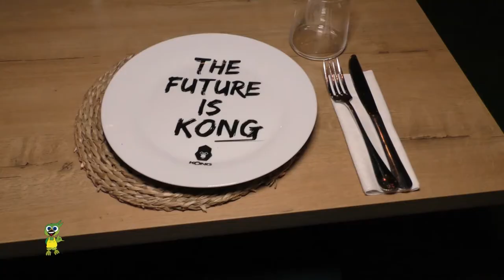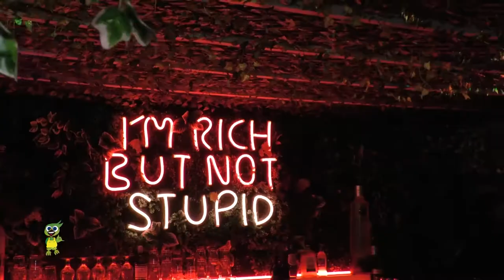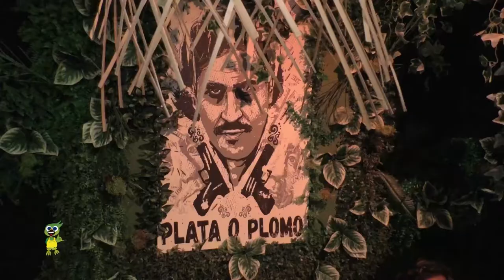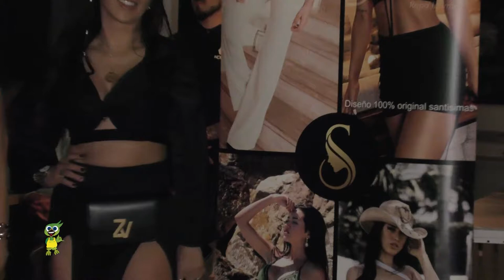BELLAS SANTAS, KONG MARBELLA.